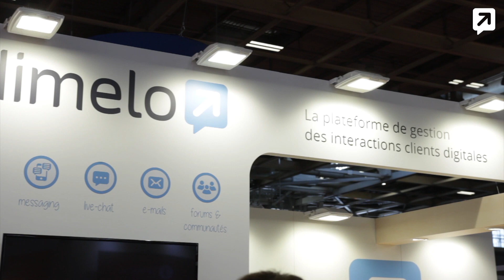[Event] Dimelo était au salon Stratégie Clients en avril 2017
Dimelo était présent au salon Stratégie Clients. L’occasion d’échanger avec nos clients, prospects, partenaires, et de présenter notre vision sur l’avenir de la relation client.